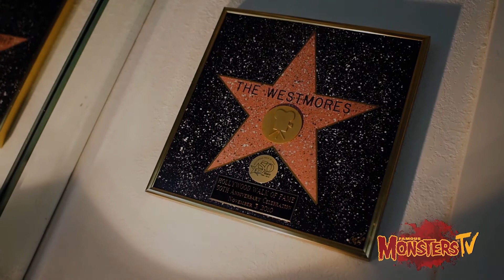Michael Westmore & The Westmore Legacy - Famous Monsters TV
Michael Westmore talks about the Westmore Legacy, Face Off, and more, here on Famous Monsters TV!

He talks about the family working together and helping each other and about competition amongst family members.

We hear about Michael's transition to and evolution of his role in the Syfy special effects show, Face Off.

Famous Monsters TV celebrates all things horror, sci-fi, fantasy, and nerd pop culture related, including interviews, behind-the-scenes clips, site visits to collectible shops and paranormal landmarks, conventions, and so much more!

FAMOUS MONSTERS OF FILMLAND (WORDS AND DISTINCTIVE LETTERING DESIGN) IS A REGISTERED TRADEMARK OF PHILIP KIM. REPRODUCTION OR USE OF THE FM NAME OR LOGO IN ANY MANNER, INCLUDING BUT NOT LIMITED TO INTERNET "TRIBUTE" SITES WITHOUT EXPRESS PRIOR WRITTEN PERMISSION FROM THE TRADEMARK OWNER IS STRICTLY PROHIBITED.